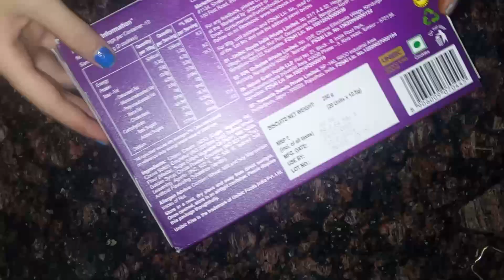valentine's day special chocolate gift for girlfriend boyfriend date special/valentinesday